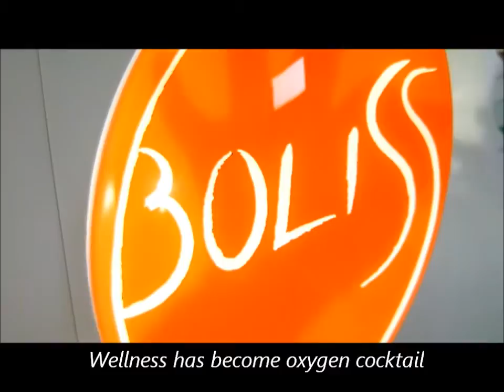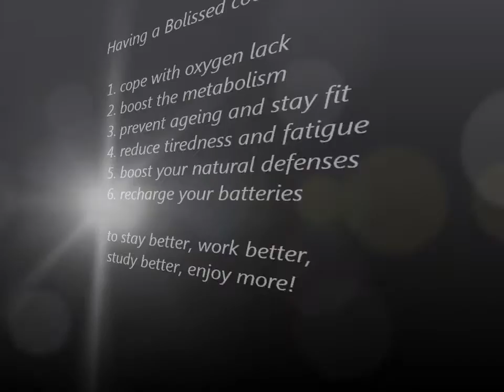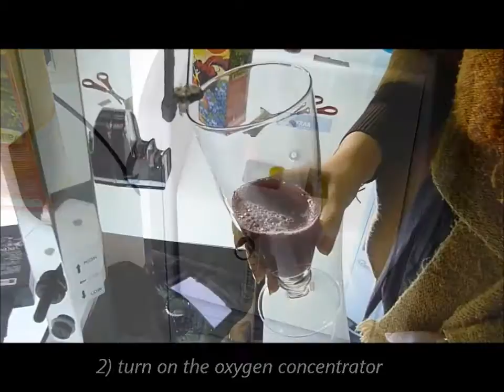Italy made oxygen cocktail system BOLISS: discover all about oxygen mousse in 3 minutes!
Oxygen-enriched cocktails? Possible, tasty and healthy with Boliss! Stay better every sip you take? Now you can with the BOLISS oxygen system by EXAR. The system includes the Italy-designed italy-made BOLISS structure (holding an oxygen concentrator and a stylish orange ledlight sign) and the BOLISS mixer. FEATURES. The BOLISS structure connected with BOLISS mixer together with safe natural foaming agents let you make the BOLISS, an oxygen cocktail consisting in a thick foam made of fruit juice/cool tea and oxygen. And there are as many oxygen cocktail recipes as you can think about! BENEFITS. The BOLISS cocktail is a fresh tasteful healthy cocktail: it helps normalizing organisms, helps you recharge your batteries, cope with tiredness, improves toxin excretion and metabolism and helps activating fat burning. PLACES. Spa (bar) Pubs, Bars, Coffee house, Disco, Hotel bars, Restaurant. WHAT IS A BOLISS OXYGEN COCKTAIL? Differently from common drinks, the BOLISS cocktail is a soft foam of oxygen bubbles and juice resulting in a fresh tasteful cocktail. And you can drink it or eat it with a spoon, that’s the reason of the name mangia-e-bevi that in Italian means eat-and-drink. Each BOLISS is delicious and extremely healthy, as good as a supplement. And there are as many BOLISS cocktail recipes as you can think about! Easy to do, a BOLISS oxygen cocktail can be done with a juice or any other fruity drink, then saturated with oxygen till it becomes a soft foam. Stay well and express your creativity! WHAT DO YOU NEED TO MAKE A BOLISS? 1.BOLISS Structure: a lacquered massive wood element provided with four wheels and a LED tv, Italy designed & made. It hosts a 6LPM oxygen concentrator. 2.BOLISS Mixer: connected with the structure, it enriches the drink with oxygen. 3.A base for the cocktail: cool teas, nescafe, fruit juices. Totally made in stainless steel iron, Italy made, it ensures high quality reliable performance.  4. BOLISS Complex (2 gr for each o2cocktail, herbal extracts and vitamins), the best way to add antioxidants and ensure oxygen saturation. The BOLISS Complex, produced only in Italy, has been certified as Vitamin C food Integrator at the Italian Ministry of Health. WHO IS THE BOLISS CONSUMER? Everyone. Children, adults, old people. It is a MUST for sportsmen and stressed people;smokers, obese & overweight subjects, sedentary and elderly people;pregnant women.